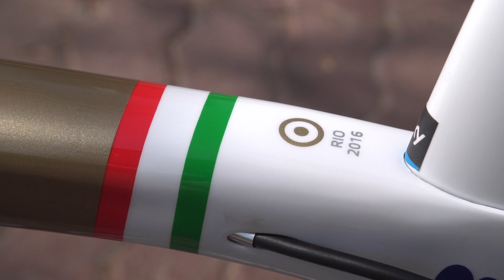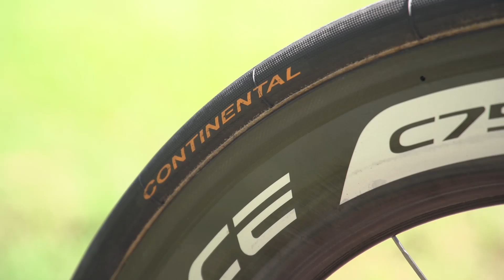Elia Viviani's Custom Gold Pinarello Dogma F8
Viviani celebrates his Omnium win at the Rio Olympics with some fancy custom paint.

Get exclusive GCN gear in the GCN store! REPLACE WITH CUSTOMISED LINK

Frame and forks: Pinarello Dogma F8
Wheels: Shimano Dura Ace C50 (Front) / Shimano Dura Ace C75 (Rear)
Tyres: Continental Competition Pro Ltd ALX
Handlebars: Pro Vibe Alloy
Stem: Pro Vibe Sprint
Seatpost: Pinarello Carbon
Saddle: fi'zi:k Arione 00
Shifters: Shimano Dura Ace Di2
Brakes: Shimano Dura Ace Di2
Front Mech: Shimano Dura Ace Di2
Rear Mech: Shimano Dura Ace Di2
Chainset: Shimano Dura Ace
Pedals: Speedplay Zero
Chainring size: 53/39
Powermeter: Stages
Cassette: 11-28

Bike weight: 7.5kg
Saddle height: 74cm
Reach: 58cm
Bar width: 42cm
Stem length: 140mm
Crank length:
Tyre width: 25mm

Finishing touches: Elite Custom Race bottle cages